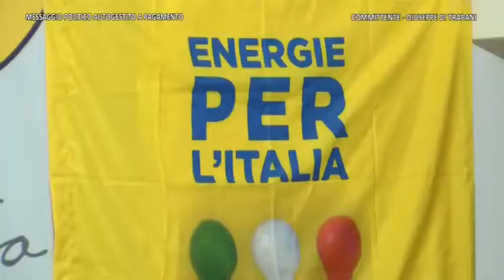Stefano Parisi a sostegno di Giorgio Assenza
Spazio politico autogestito a pagamento